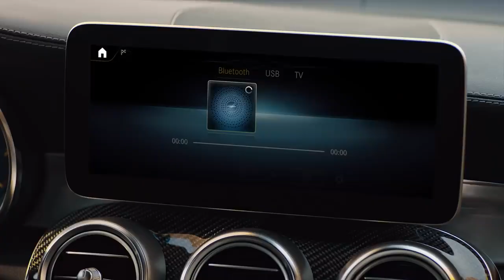The new GLC 런칭 런칭 영상